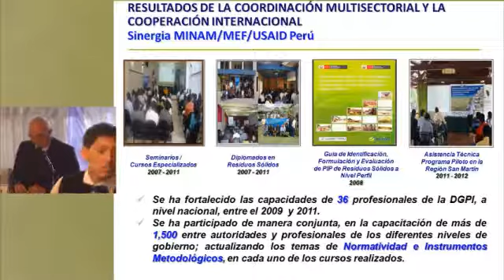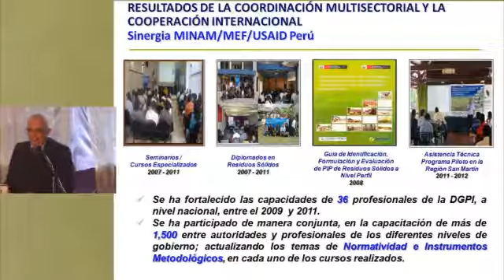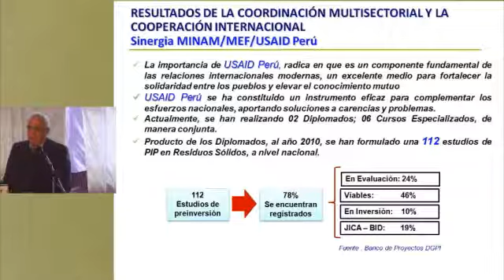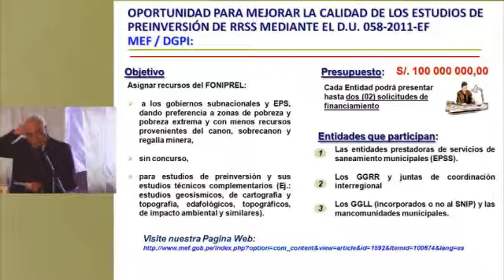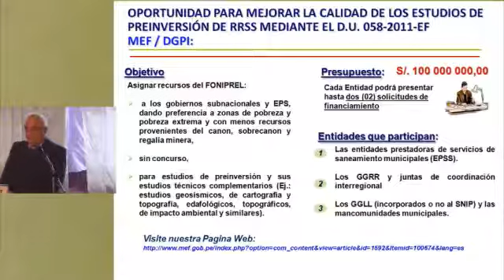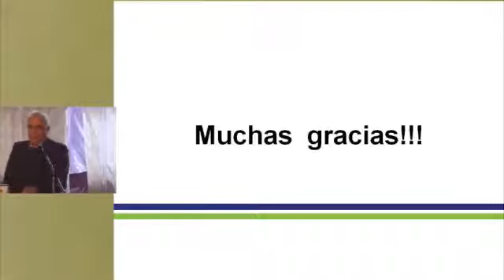Cátedra Perú Maravilloso: XI Reunión Anual de Gestión de Residuos Sólidos 7-12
Cátedra Perú Maravilloso:
XI Reunión Anual de Gestión de Residuos Sólidos

01 Diciembre de 2011.